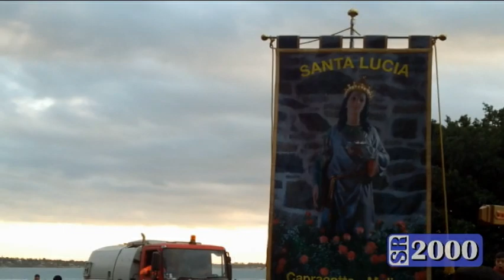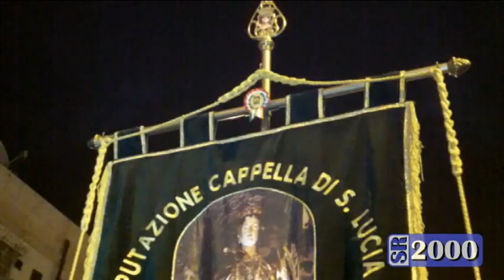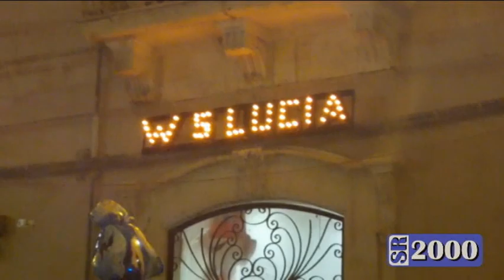Santa Lucia 2016, la processione del 13 dicembre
le fasi principali della processione del simulacro e delle sacre reliquie di Santa Lucia, da piazza Duomo alla Basilica di Santa Lucia Fuori le Mura, in Borgata.  Siracusa 13 dicembre 2016

Musica e Notizie 4 ore su 24